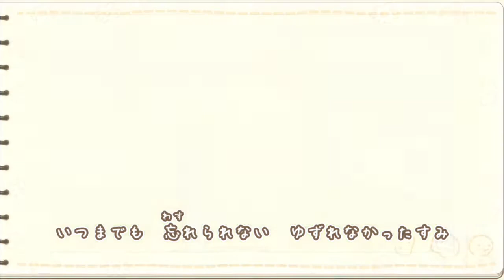【歌ってみた】すみっコぐらし校歌【すみっこぐらし学校生活はじめるんです】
ごめんなさい　上手い人歌ってください←
すみっコぐらし学校生活はじめるんです 　に収録されている校歌です